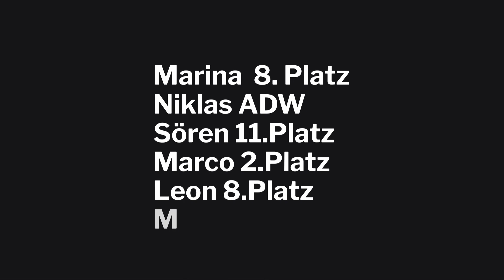Deutsche Cross Country Meisterschaft 2023 1.Lauf in Triptis Team SRP-MOTORCYCLES RACING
Video vom 1. Lauf zur Deutsche Cross Country Meisterschaft 2023 mit dem Team SRP-MOTORCYCLES RACING.